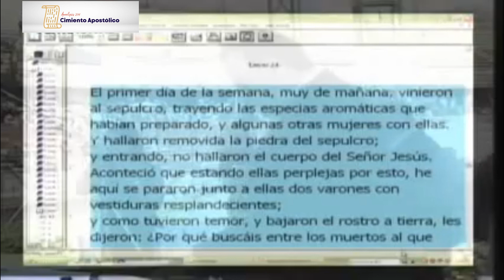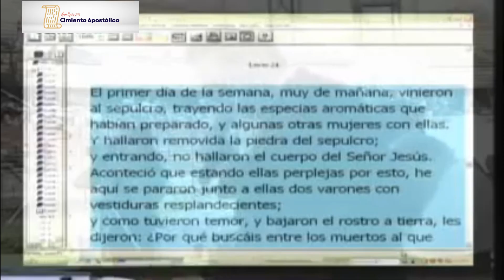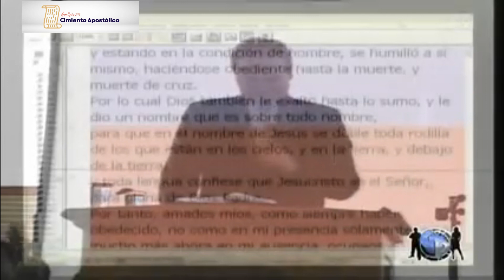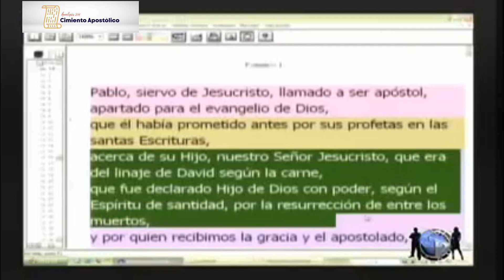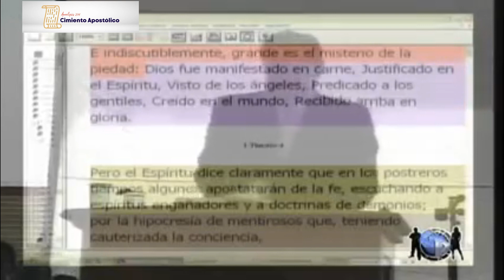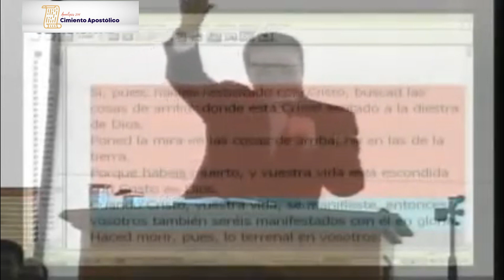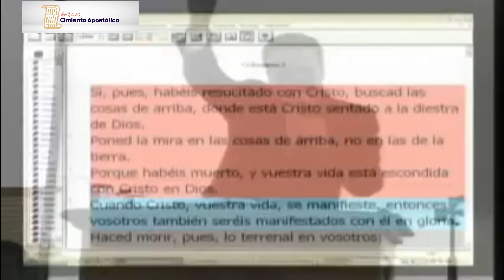Historia de la Iglesia - Pastor Fernando López